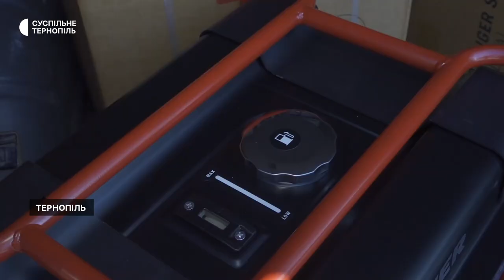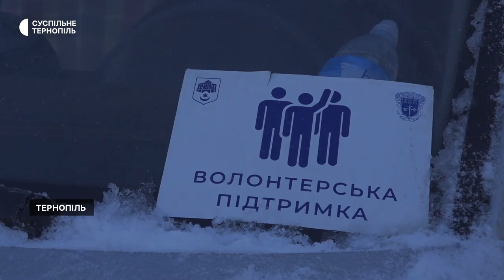Тернопільські волонтери відправили допомогу харків’янам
Гуманітарну допомогу для жителів Харкова відправили волонтери Тернопільського обласного об’єднання Української церкви християн віри євангельської. Вони повезли продукти тривалого зберігання, страви швидкого приготування та генератори. Про це розповів Суспільному волонтер Руслан Полікровський.